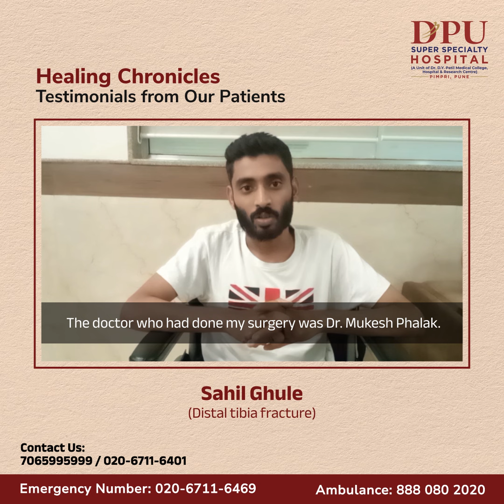Restoring Mobility after Accident | DPU Hospital, Pimpri, Pune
In a heartwarming journey of resilience and care, Sahil Ghule found hope at DPU Super Specialty Hospital, Pimpri, Pune, after a tragic accident left him in need of urgent medical attention.

Amidst the turmoil and uncertainty, Sahil's family turned to the hospital, where compassionate doctors and staff provided unwavering support with every step.

Guided by skilled hands and expertise, Sahil underwent surgery and received exceptional care, paving the way for his swift recovery. With heartfelt gratitude to the hospital's excellent facilities and dedicated team, Sahil's journey is a reminder of how any wound can be healed with care and compassion.